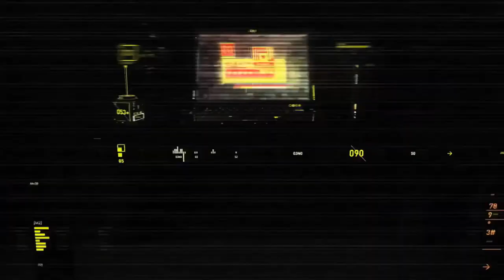Assassin's Creed Origins - Side Quest "Sobek's Tears" | Assassins Creed Latest Game Side Activities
This is an Assassins Creed Origins Playthrough of The Assassins Creed game or new assassins creed game Assassin’s Creed: Origins in full HD. This is complete Assassins Creed Playthrough of the Assassins Creed Origins Mission called Kerkeoucha Granary. This a complete Assassins Creed Walkthrough which shows how the Taking Down A Camp or Destroying Camp in HD.
The story is told through a long series of interlinked Assassin’s Creed: Origins Assassins Creed Origins Mission like “Kerkeoucha Granary” that show the Taking Down A Camp or Destroying Camp in HD. These string together to not only provide a narrative, but also guide you across Egypt through eyes of assassin’s creed assassins, helping you see the entire landscape.

Assassin’s Creed: Origins is the tenth main instalment in The Assassins Creed series developed by Ubisoft games 2017. This assassins creed storyline set in ancient Egypt, the game will feature a new Assassin protagonist, bayek, and is slated for release on 27 October 2017. Origins' Egypt is three times larger than the map of Assassin's Creed IV: Black Flag and is composed of 5 areas: Giza, Memphis, Siwa, the Nile Delta and Faiyum. These feature many historical monuments and sites, as well as more vibrant and lush areas like the great pyramids of Giza and river Nile, making it the best assassin's creed game.